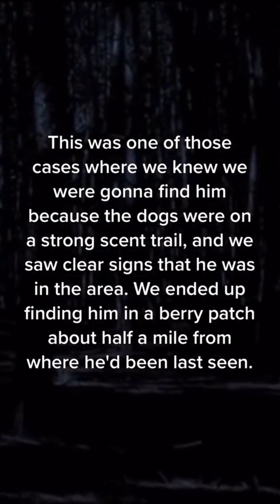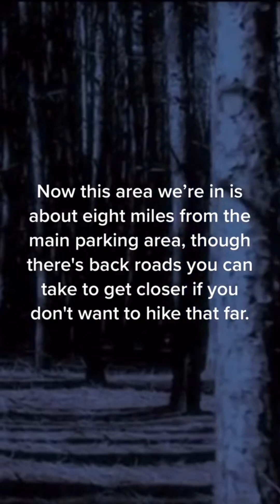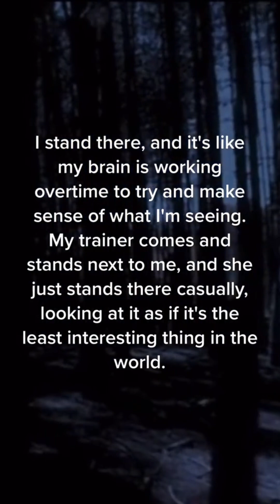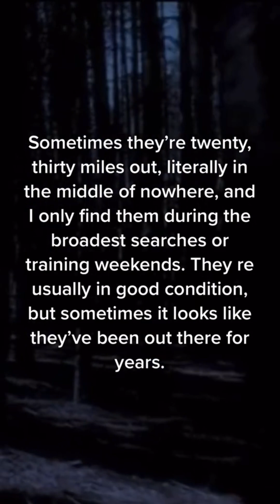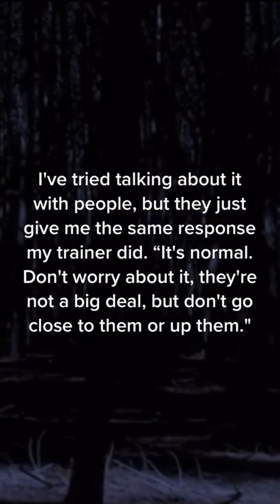Have you ever seen one of these in the woods? It would be so unsettling.